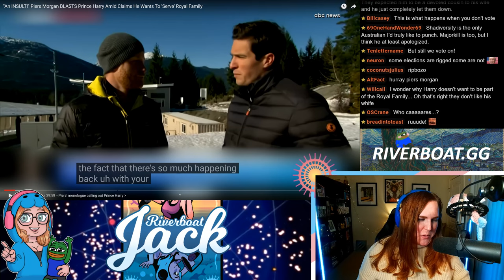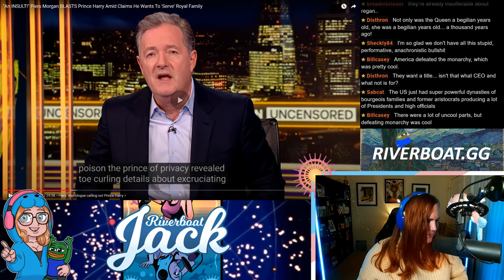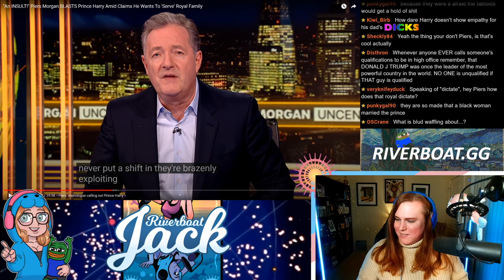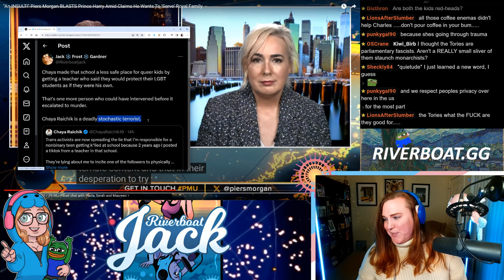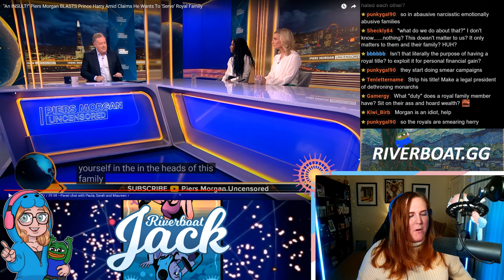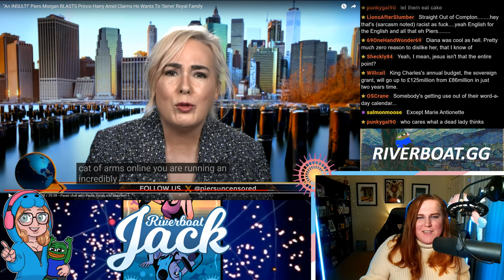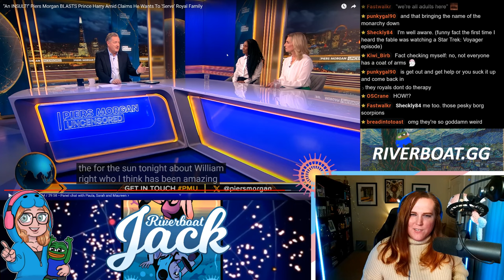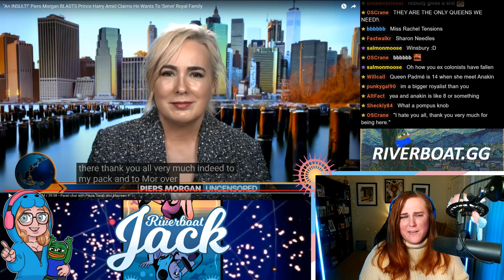Piers Morgan, Please Just Let The British Monarchy Go